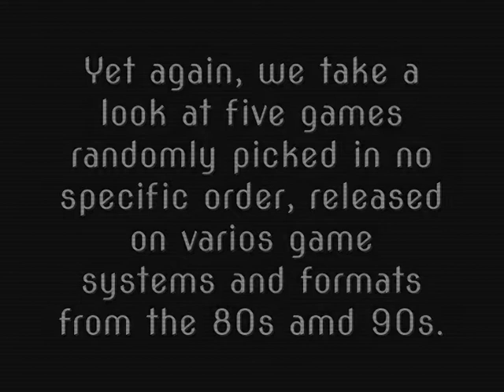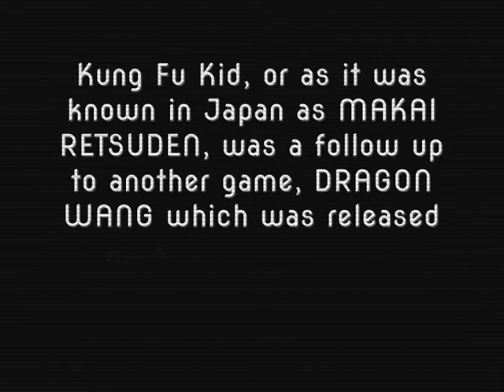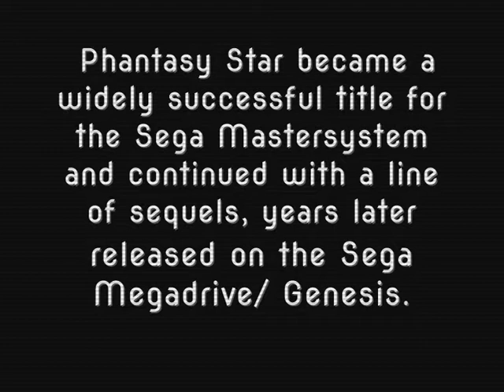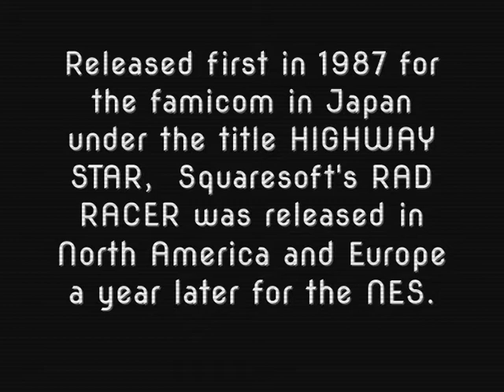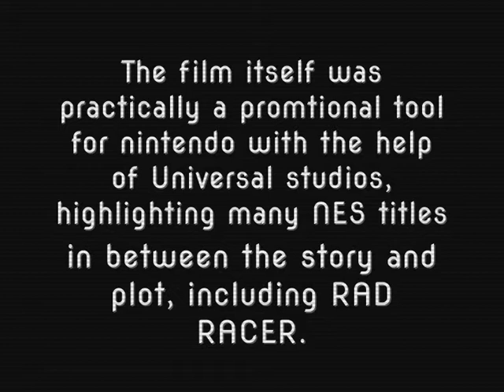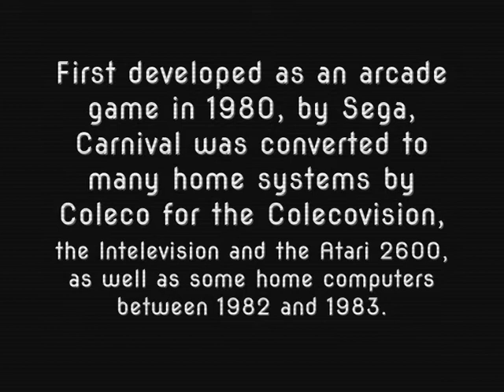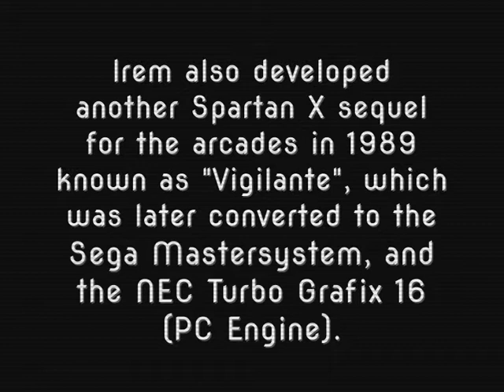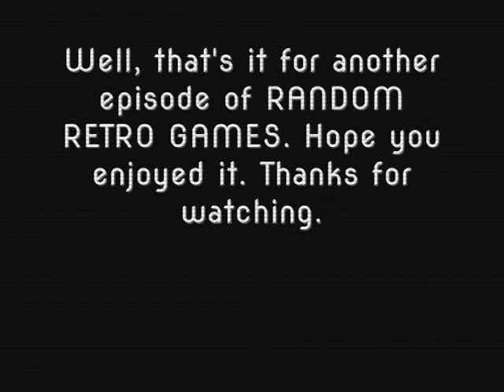RANDOM RETRO GAMES 6